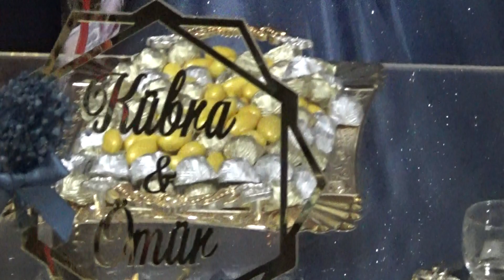05 09 2020 ÖMÜR & KÜBRA NİŞAN PART 3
ömürkübranişan 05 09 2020 ÖMÜR & KÜBRA NİŞAN PART 3